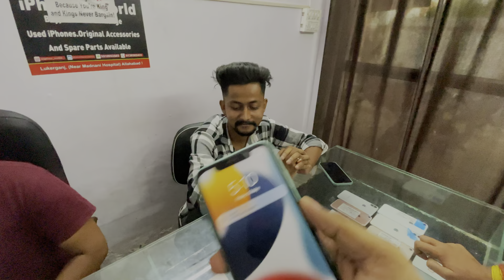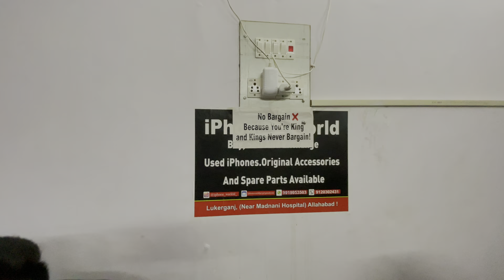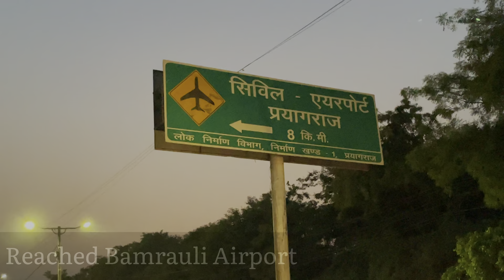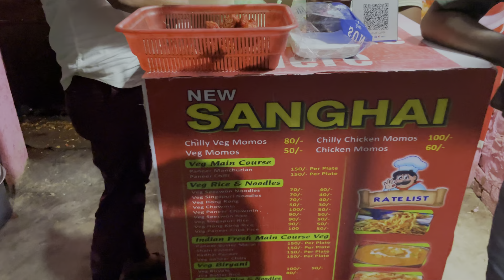Finally!! Bought New iPhone-12😍 | Bamrauli Airport | Preetam Nagar | Ghumakkad Prayagi Vlogs 🔥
Hey Family !! आप सभी के प्यार और Support से प्रगति की एक सीढ़ी और चढ़ी , और अपने VLOG की Quality को और अच्छा करने के लिए Finally iphone 12 पे आ गए | इसके अलावा इस Vlog में हमने बमरौली हवाई अड्डा , प्रीतम नगर और भी अन्य जगहों का भ्रमण कर उनके बदले हुए नाम एवं जनता का Reaction Record किया😛

Thankyou